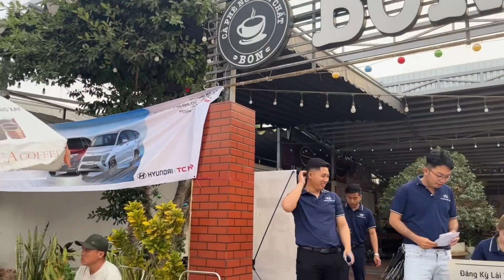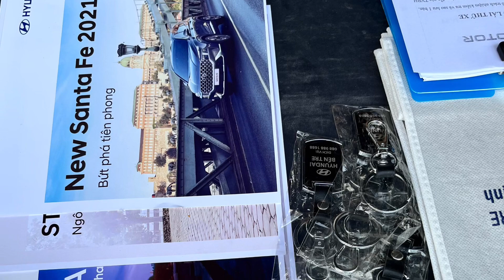HBTR- Lái thử xe Hyundai tại Bon Coffee Bình Đại ngày 11/03/2023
Ngày 11/3/2023, chương trình Lái thử xe Hyundai tại Quán Bon Coffee  huyện Bình Đại, Bến Tre đã diễn ra thành công tốt đẹp với sự tham gia hơn 30 vị khách quý đến tham dự.

Hyundai Bến Tre trân trọng cảm ơn Quý khách hàng đã dành thời gian quý báu đến tham dự chương trình. Kính chúc Quý khách sẽ có thêm người bạn đồng hành tuyệt vời với gia đình trên mọi cung đường trong những chuyến hành trình sắp tới.

Hẹn gặp lại Quý khách ở các chương trình lái thử sắp tới.
HYUNDAI BẾN TRE | Đại lý ủy quyền của TC MOTOR
▪️Địa chỉ: Quốc lộ 60, Hữu Định, Châu Thành, Bến Tre
▪️Hotline Dịch vụ và CSKH: 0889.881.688